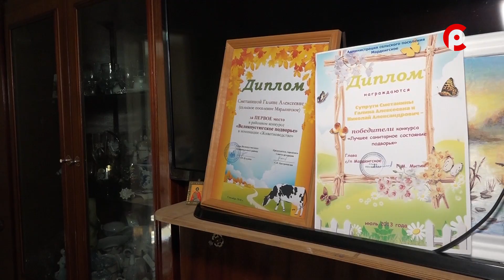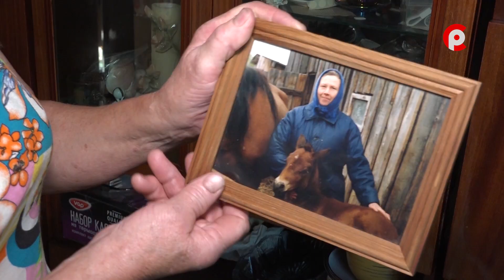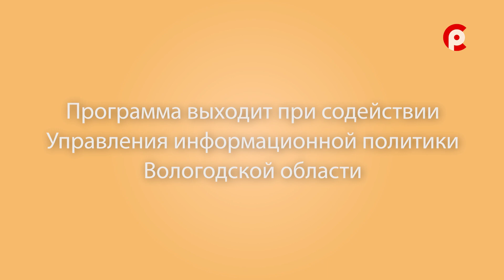Семейная гостиная 08.07.21.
В каждом выпуске программы "Семейная гостиная" мы рассказываем о быте и счастье. Герои сегодняшней программы - Семья Сметаниных - участники областного конкурса "Ветеранское подворье".